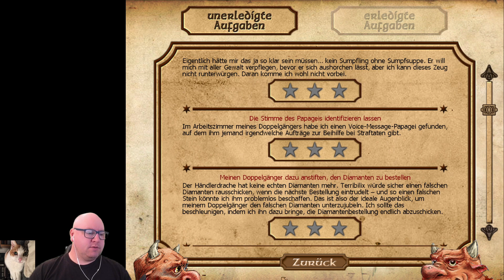Let's play Simon the Sorcerer 4 - Chaos ist das halbe Leben (11) / Deutsch